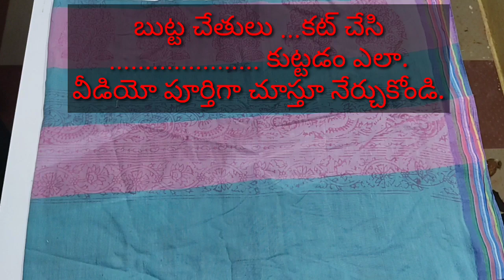Butta Hands Cutting and Stitching in Telugu - Puff Sleeves Cutting and Stitching Simple way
Butta chetulu
Butta hands blouse
Butta chetulu blouse
butta chetulu blouse stitching
Butta hands Blouse cutting and stitching
Butta hands Blouse Cutting and stitching in telugu
model blouses
butta hands designs
Butta Hands Pattern
how to stitch blouse
how to stitch butta hands
Butta hands cutting and stitching in telugu
butta hands blouse designs
butta hands
butta hands cutting
butta hands blouse designs in telugu
butta hands blouse cutting
butta hands for baby girl
puff sleeves cutting and stitching
puff sleeves in telugu
balloon hands
puff hands simple tips